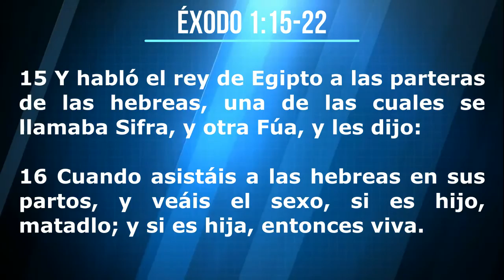Devocional Diario Renuevo | DIOS DA LA SALIDA A LA PRUEBAS| Pastor Luis Y María de Soto | 6 ABRIL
Para inscribirse en el Discipulado, llene este for mulario.

Discipulado todos los jueves a las 8:00 p.m. via Zoom

Grandes cosas Dios está haciendo con esta familia.